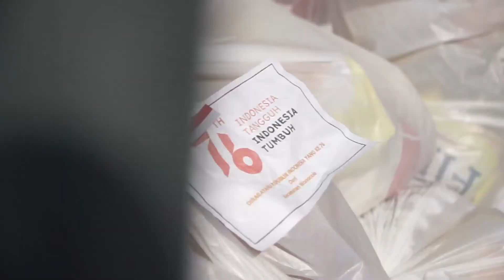DAMPINGI WALIKOTA SURABAYA TERIMA BANTUAN SURABAYA PEDULI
BANTUAN SURABAYA PEDULI

Siang ini (13/08/2021), Kapolrestabes Surabaya, Kombes Pol Akhmad Yusep Gunawan bersama Forkopimda Kota Surabaya mendampingi Walikota Surabaya, Eri Cahyadi, menerima bantuan sosial dari berbagai stake holder yang tergabung dalam “SURABAYA PEDULI”.

Kebersamaan Forkopimda Surabaya, menjadi contoh untuk kebersamaan kita bersama dan hari ini dibuktikan oleh seluruh warga Kota Surabaya dalam memberikan bantuan sosial kepada yang terdampak Covid - 19.